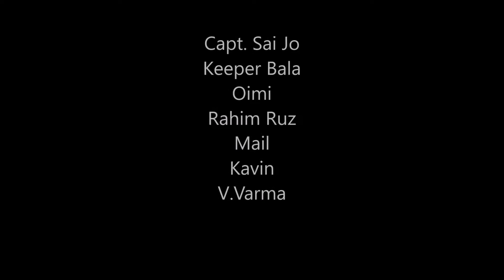L.M.F.C team players highlights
Each player highlights. New way of putting up the videos. Enjoy it